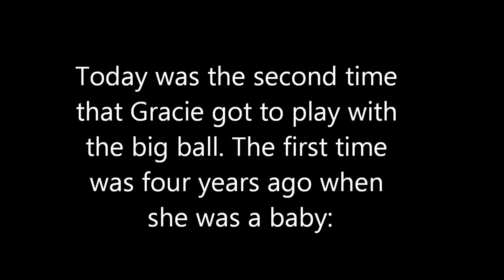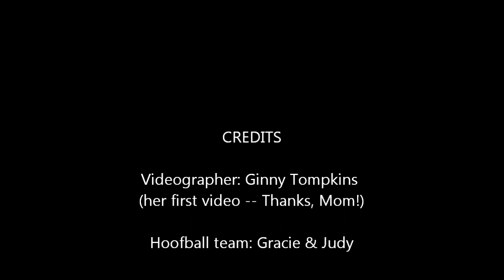"Put me in, Coach, I'm ready to play."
Feb. 9, 2012: This video is not action packed like my other hoofball videos, but it does show just how eager to play a new game a horse can be. Waiting to play ball was the hardest part of this introductory session for four-year-old Tennessee Walking Horse, Gracie. (Recorded thanks to my mom's first time as videographer:)